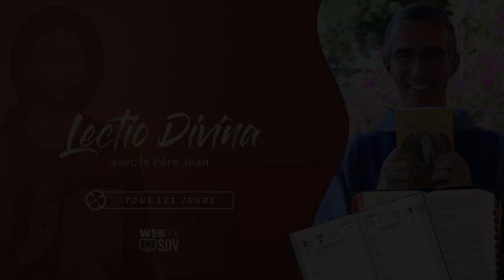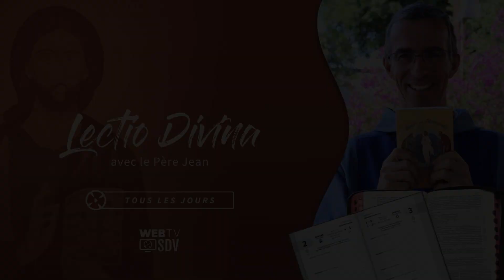"Jésus fut tenté par Satan, et les anges le servaient" | Lectio Divina - 18/02/2024